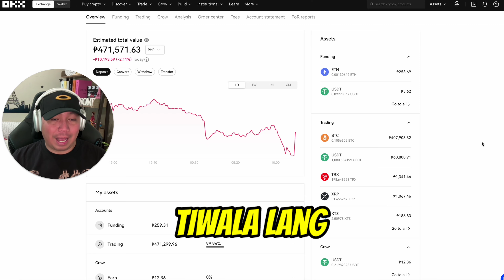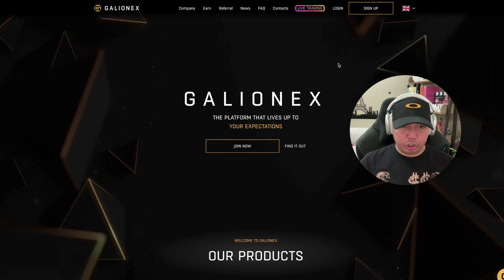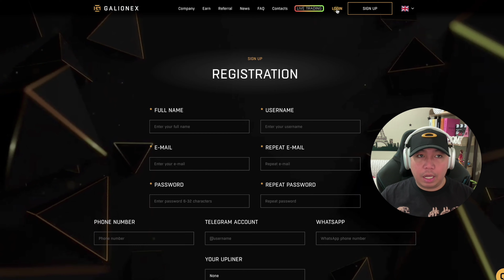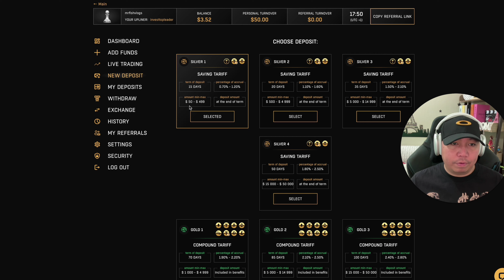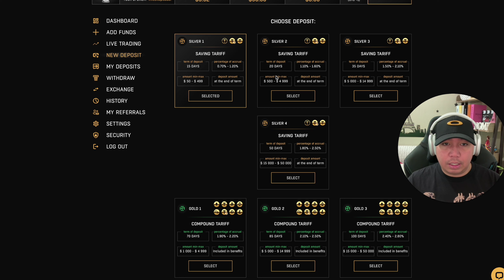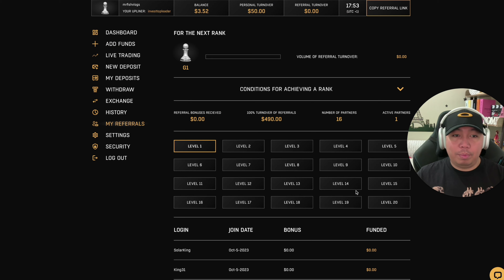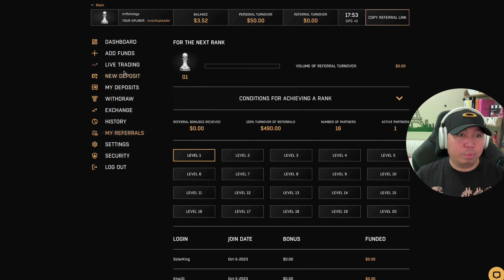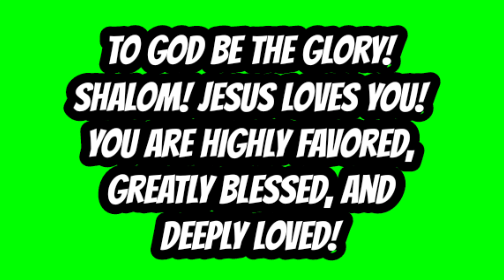Kumita Ng Pera Online ₱100K Monthly Income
Kumita Ng Pera Online ₱100K Monthly Income | Live Withdraw Proof!

Binance Alternatives 2024:
💰OKX (Use my code: 10321924)
💰BYBIT (Use my code: 26608)

✅5:00 Gcash Giveaway Secret Keywords